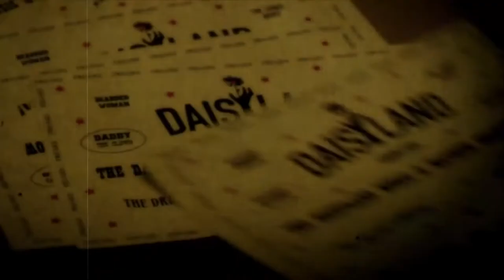WELCOME TO DAISYLAND | Official HD Trailer (2019) | HORROR | Film Threat Trailers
Led by temptress and ringmaster Daisy, "Welcome To Daisyland" will give viewers an inside look at what happens at Daisyland once the gates have closed and all the patrons have gone home, when the cast of the music and mayhem shadow show come to life. Each member of the troupe has a dark gift and job to fulfill, as Daisyland is not just a carnival but a place for the collection of souls.

Starring Pepi Sonuga, Jessica Amlee, Tru Collins, Kellan Rhude, Aaron Groben, Jarrett Sleeper, George Todd McLachlan, Sam Aotaki. Directed by Tony E. Valenzuela.

Welcome to Daisyland's first episode will premiere on BlackBoxTV's YouTube channel on February 14, 2019.